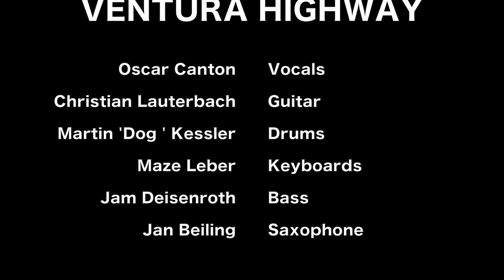Baker Street - VENTURA HIGHWAY Cover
VENTURA HIGHWAY are:

Oscar Canton - vocals
Jan Beiling - sax
Martin 'Dog' Kessler - drums
Jam Deisenroth - bass
Christian Lauterbach - guitar
Maze Leber - keys

recorded at StarWay Tonstudio.
Camera: Jörg-Peter Hohmann
produced, recorded, mixed by Jan Beiling